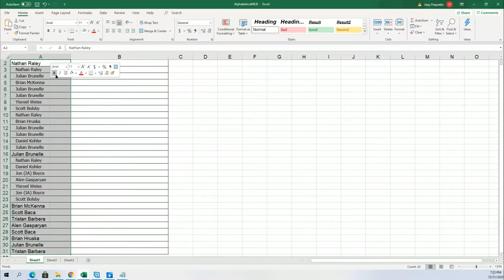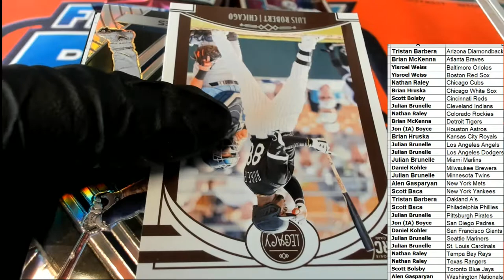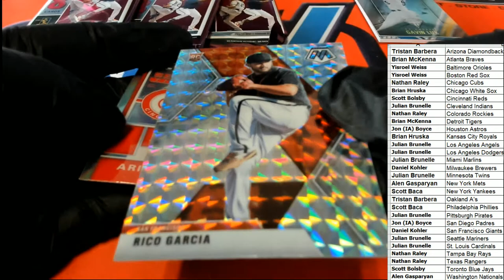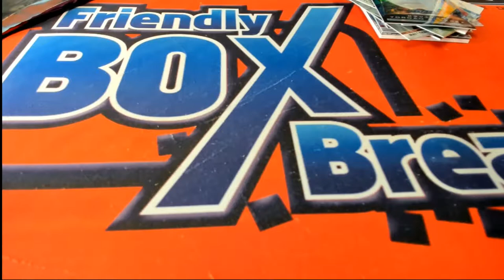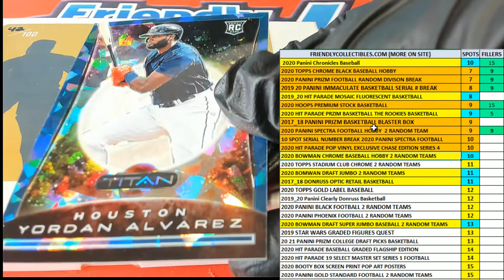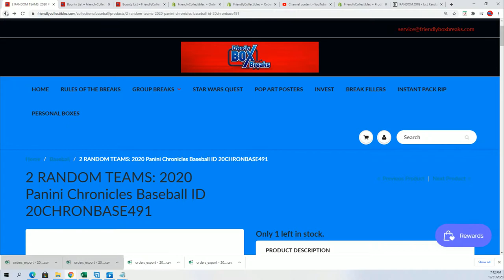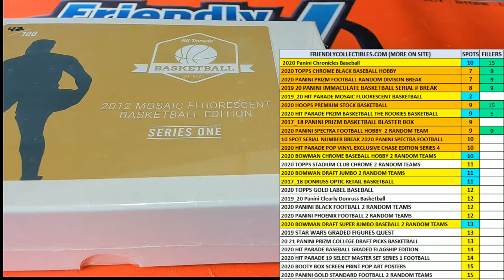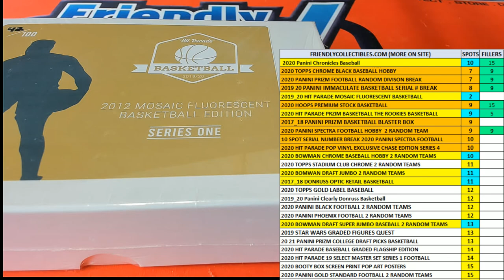2020 Panini Chronicles Baseball ID 20CHRONBASE491